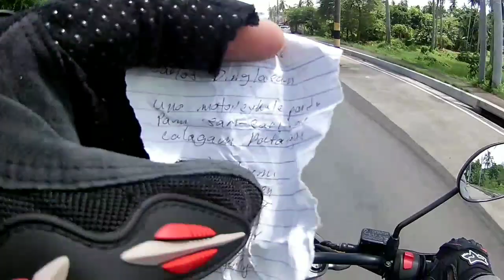MOTO ADVENTURE, LUCKY AND ME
ang videong ito ay kuha ko mula bayan ng agoncillo batangas paikot hanggang talisay batangas,  naadaan ako dito dahil dto ko nabili si lucky ang motor ko kinuha kong lng ang deed of sale atvsaka ang stock na carburator, kaya samahan nyo po ako at saksihan ang mga pangyayari sa biyahe ko, lets go